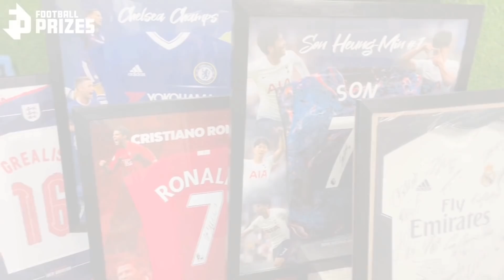TOTTENHAM NEWS: Links to Johnstone, Traoré and Phillips, Davies on Liverpool Draw, Klopp Criticism